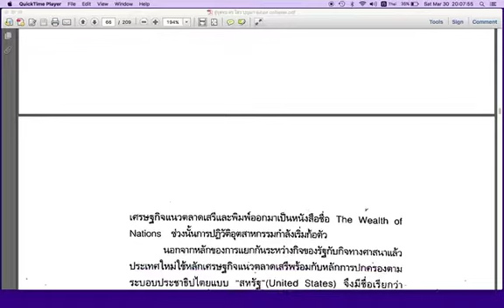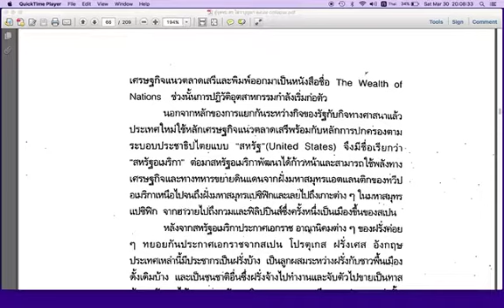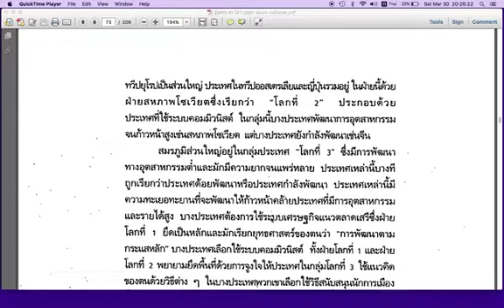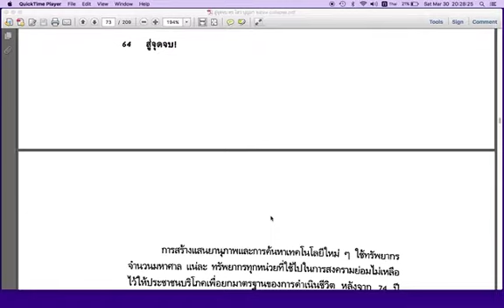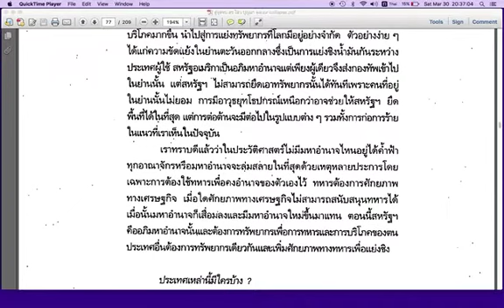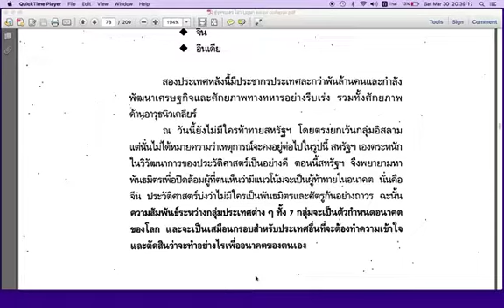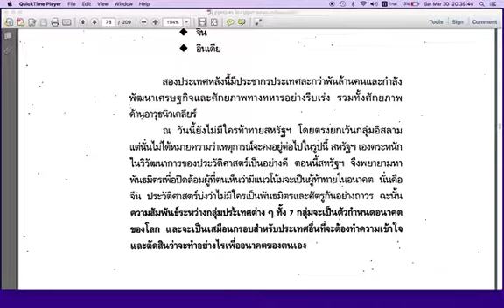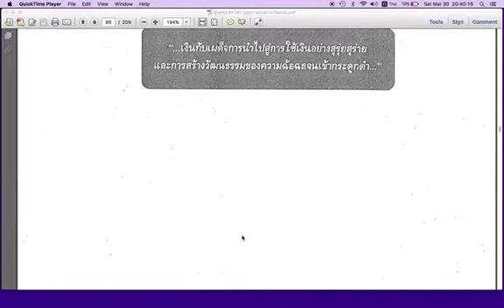สู่จุดจบ ดร ไสว บุญมา ๒๕๔๙ ตอนที่ ๙ หน้า ๖๓ ถึงหน้า ๘๐ บทที่๓ 538 2MB 480p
ขอบคุณ คุณยุทธศักดิ์ ที่อัพโหลดส่งหนังสือมาให้บนโลกออนไลน์ ขอบพระคุณอาจารย์ไสว บุญมา ที่เขียนหนังสือที่มีค่าเล่มนี้ด้วยปัญญาและความรักที่เปี่ยมในจิตใจด้วยความห่วงใยบ้านเกิดเมืองนอนและคนไทยทุกคนตลอดถึงอนาคต (เพื่อประโยชน์สาธารณะไม่สงวนสิทธิ์)